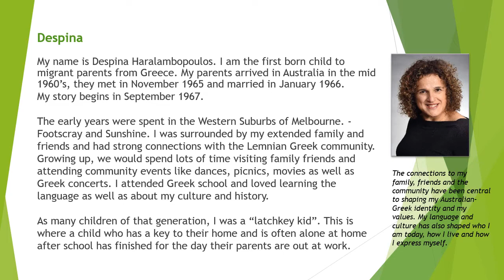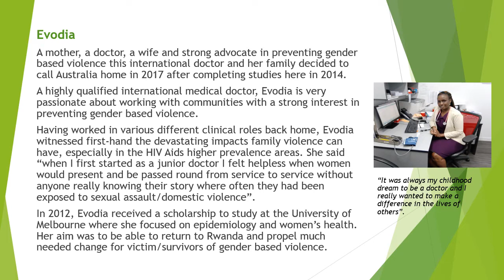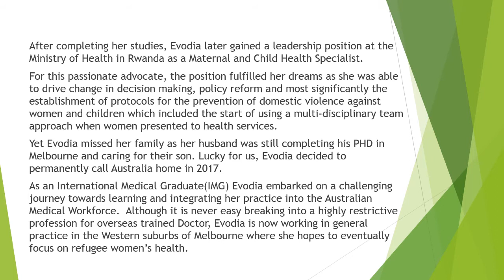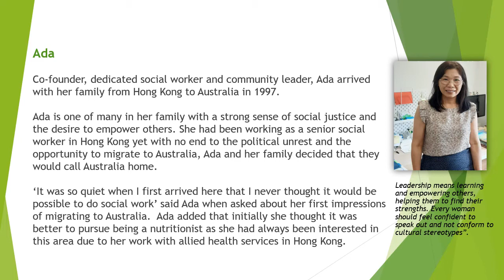MiCare | International Women's Day 2021 - MiCare staff in leadership stories part four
International Women's Day 2021: "I choose to challenge" inspirational stories from women in leadership at MiCare part four